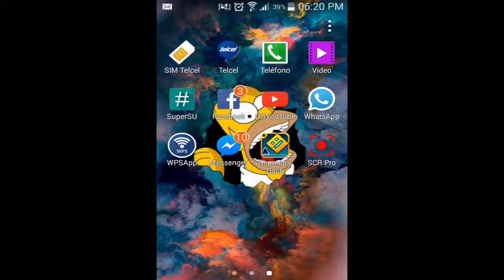Descargar Geometry Dash Ultima Versión 2018 | Mod Todo Desbloqueado - Decker Mint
Hola amigos de YouTube el día de hoy estamos con un vídeo nuevo, esta vez con un juego ''Geometry Dash'' Espero les Guste Ayúdenme compartiendo el vídeo, un like y comentario esto fue todo por hoy hasta la próxima Bye, Bye